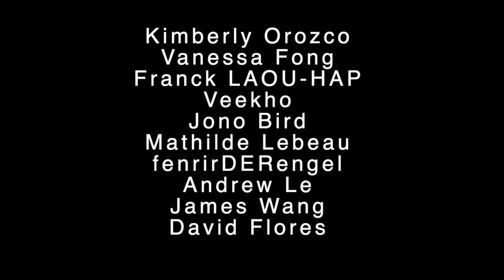Version acustica.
I love your baby .Ily surf.